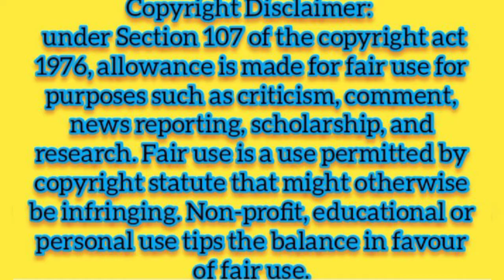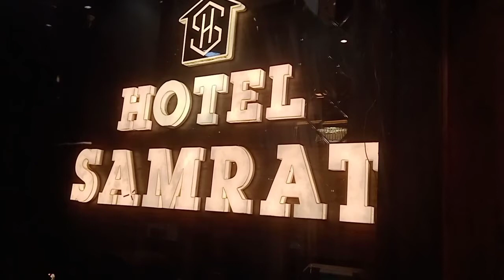Hotel Samrat Ajmer Visit * A Hotelier Place which Looks Cool 👍